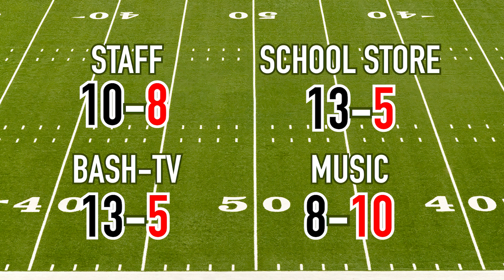Pick of the Week: Season 18, Episode 19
This weekly NFL show is produced by Evan Eickhoff (class of 2023) and this episode premiered on January 26, 2023.